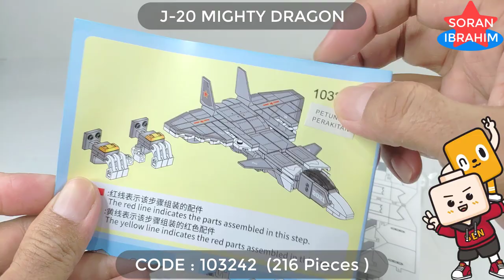Speed Build J-20 Mighty Dragon !! ⚡️ How to make a robot Sembo Block ASMR Lego Transformers combiner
Hi~ everyone
Welcome to my Soran Ibrahim channel about unboxing and assembly :    Lego Build How to make a robot lego 2022 lego moc  lego building videos  lego optimus prime toy
Speed Build Sembo Block Mecha of Steel : Sky Reign 4 in 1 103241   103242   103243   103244
Speed Build J-20 Mighty Dragon !! ⚡️ How to make a robot Sembo Block ASMR Lego Transformers combiner Beasts Bricks Lego ASMR Step by Step Transformers Robot in disguise Power of the Prime rise of the beast devastation combiner wars Volcanicus vs Predaking new Upgrade kit in earth wars cyberverse Rise of The Beasts.

Combiner Wars Sky Reign is a combiner made up of four Deluxe Class figures (Hound, Smokescreen, Trailbreaker, Wheeljack) as limbs, a Voyager Class figure (Sky Lynx) as the torso, all as part of the Combiner Wars subline. As with the other Combiners in the line, each Deluxe toy can become an arm or a leg, and comes with weapons that can become hands or feet.
The Hasbro release of Deluxe Groove markets him as an additional limb of Sky Reign, replacing Smokescreen.
Takara's Unite Warriors iteration of Combiner Wars Sky Reign is sold in a gift set including all five Autobots (with Ratchet replacing Smokescreen). "Lynxmaster" has numerous changes in deco to better match their component's appearances in the Generation 1 cartoon.
Lynxmaster was released as a TakaraTomy Mall exclusive, with the preorders open Thursday afternoon June 9 until Thursday June 30. It shipped in late October.
Sky Reign was created during a disastrous Autobot raid on Galvatron's underwater base. In a display of power, Galvatron used his planet-sized Enigma of Combination to force Autobots and Decepticons into combining and sicced the resulting Sky Reign on Superion. With the aid of the Seeker clone combiners, Sky Reign got the upper hand on Superion, but Superion took control of the Earth-Enigma and disabled it, causing Sky Reign to separate.
As the first of the Autobot combiners, Superion is an imperfect warrior at best. In other gestalt Transformers, the mental aspect of combination has famously resulted in instability and insanity, as disparate personalities have been meshed into one mismatched whole. Superion aims to overcome this not by achieving a more thorough melding of the minds, but rather, by shutting out all the different, conflicting personalities of the Aerialbots who compose him. He suppresses absolutely everything save for his dedication to the destruction of the Decepticons, and his rival Menasor in particular—something that he is especially good at, despite the fact that his strangled thought processes leave him struggling to innovate or adapt to new tactics in battle.
Superion is made up of the five Aerialbots:
Silverbolt (torso)
Slingshot (left arm)
Air Raid (left leg)
Fireflight (right arm)
Skydive (right leg)
In some universes, Airazor or Alpha Bravo replace Slingshot on the team, and Powerglide transforms into Superion's weapon.